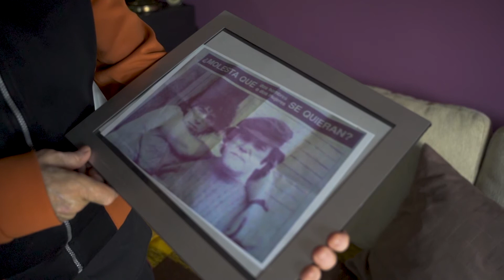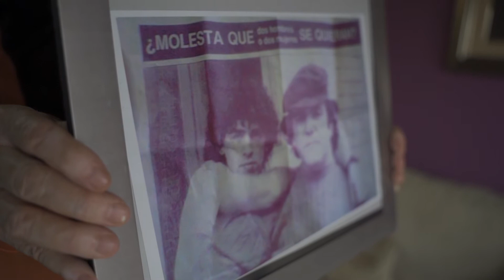Objectiu Osona 2 - Richard Teixidor